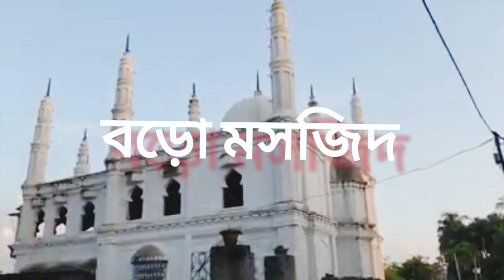"Discovering the Hidden Beauty of Panchthupi Village: A Cinematic Journey"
Our goal is to inspire and inform, providing you with valuable insights and travel tips, as well as thought-provoking stories and events that will enrich your life.

Whether you're planning your next adventure, seeking inspiration to achieve your goals, or simply looking for some uplifting content, our channel has something for everyone. Join us as we travel to exotic destinations, meet fascinating people, and explore the beauty and diversity of our world.

We believe that travel is more than just sightseeing and taking photos; it's about immersing yourself in different cultures, learning new things, and gaining a deeper understanding of our planet and its people. That's why we take a holistic approach to travel, covering everything from food and culture to history and architecture.

Alongside our travel content, we also share motivational stories and life events that will inspire you to be your best self. We believe that everyone has a unique story to tell, and we're committed to sharing stories that will make a difference in people's lives.

So whether you're a seasoned traveler or just starting out, looking for motivation or inspiration, or simply curious about the world around you, we invite you to join us on our journey.